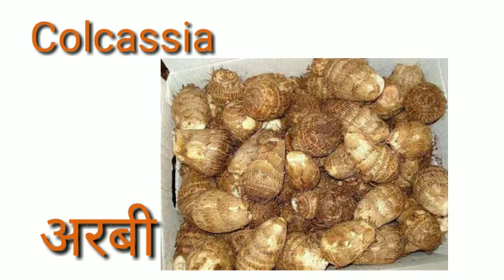Root vegetables#learn name of root vegetables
Onions.
Sweet Potatoes.
Turnips.
Ginger
Beetroot
Garlic.
Radishes
Fennel.
Potato
Taro
Colocassia
Elephant footyam
Arrowroot